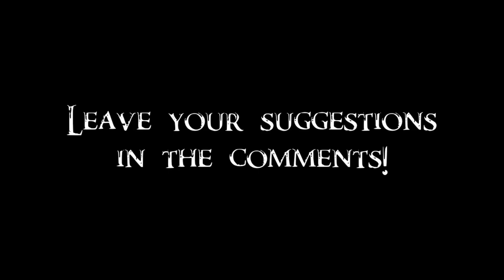Skyrim Battles - Strongest Enemies vs Strongest NPCs 2/2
Some characters are now better prepared for the battle. Thanks to Saxon Whitefish for suggestion!

Strongest Enemies:
Arch Conjurer
Arch Cryomancer
Arch Electromancer
Arch Necromancer
Arch Pyromancer
Bandit Chief
Dragon Priest
Draugr Death Overlord
Dremora Valkynaz
Dremora Valynaz
Flame Atronach
Frost Atronach
Lurker Vindicator
Nightlord Vampire
Nightmaster Vampire
Storm Atronach
2 Bandit Marauders
2 Draugr Deathlords
2 Forsworn Briarhearts
2 High Seekers
2 Wrathmen
3 Falmer Warmongers
4 Mistmen
6 Bonemen

Strongest NPCs:
Astrid
Celann
Dark Brotherhood Initiate (Female)
Dark Brotherhood Initiate (Male)
Durak
Ebony Warrior
Faralda
Frea
General Falx Carius
Ildari Sarothril
Ingjard
Isran
Karliah
Mercer Frey
Mirri Severin
Neloth
Ralis Sedarys
Savos Aren
Teldryn Sero
Tilisu Severin
Tonilia
Vendil Severin
3 Mercenaries (Goldenglow Estate)

=SPECIFICS=
Bandit Chief was the one with shield.
Draugr Death Overlord was the 2-handed warrior.
Dremora Valkynaz was a warlock.
Bandit Marauders were one customly created 2-handed warrior, and the other was an archer.
Draugr Deathlords were one 1-handed warrior with shield and another was an archer.
Forsworn Briarhearts were one melee warrior and another a mage.
Falmer Warmongers were one 1-handed warrior with shield, another was a spellsword and last one was a shaman.

Dremora Valynaz was given Daedric Greatsword.
Frea was put in Ebony Mail, Ebony Boots of Fire Abatement, customly created Ebony Gauntlets of the Noble Knight, Ebony Ebony Helmet of Extreme Magicka, Necklace of Fire Abatement and customly created Ring of Shock Abatement. She was give 2 Ebony War Axes.
Karliah was her Nightingale version.
Mercer Frey was his official Nightingale version.
Ralis Sedarys was put in Morag Tong Armor and given 2 Ebony Swords.
Teldryn Sero was put in Morag Tong Armor and given Ebony Sword.
Characters with no level-cap were capped at 252.